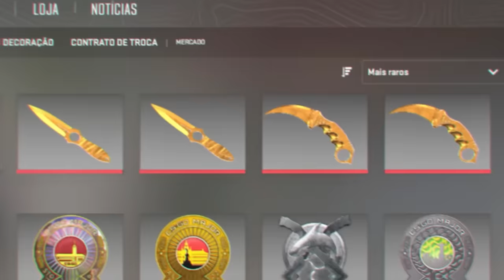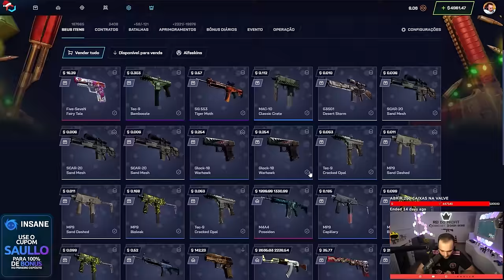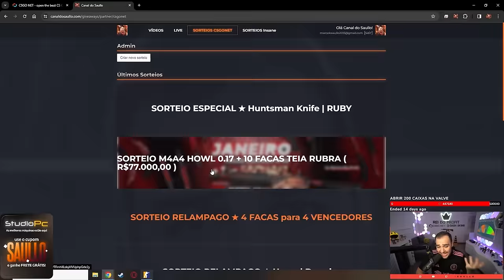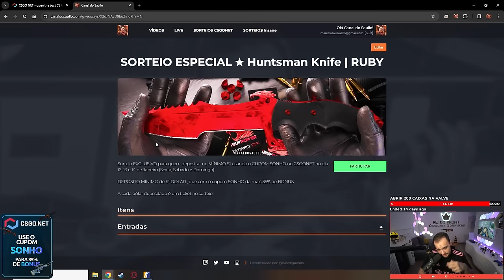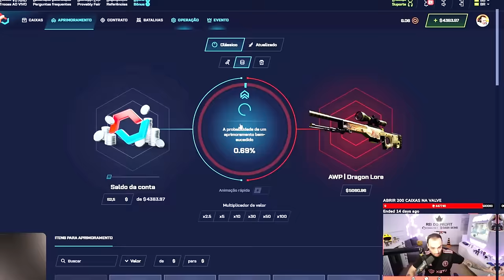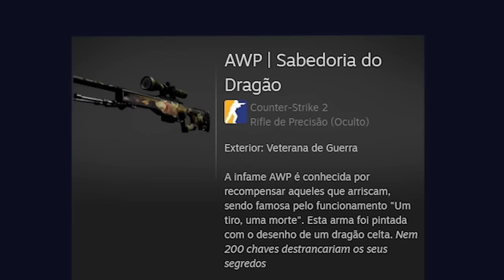HISTÓRICO: GANHEI uma AWP DRAGON LORE com $50 no CS e vai para VOCÊS